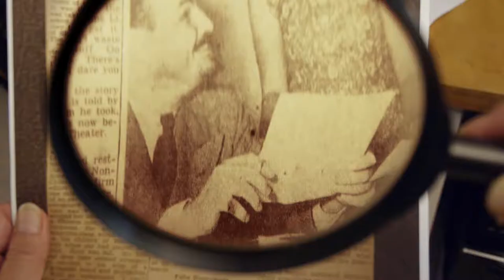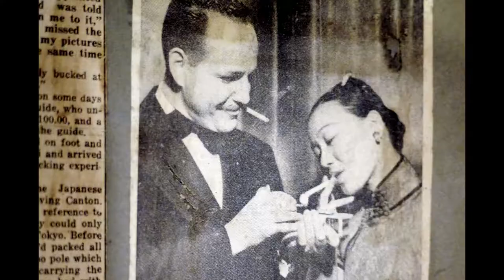Finding KUKAN Official Trailer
A sweeping history detective story that spans decades, filmmaker Robin Lung investigates the story of an unsung film heroine, Li Ling-Ai, who along with Rey Scott, made a documentary about World War 2 China in 1939 that won an Academy Award. But the film has been lost and no one has seen it for over 60 years...until Lung uncovers what may be the last remaining print. Why was the film lost? And why has no one ever heard the story of film pioneer Li Ling-Ai?  Produced and Directed by Robin Lung, Shirley Thompson editor, producer, writer, Original Score by Miriam Cutler.